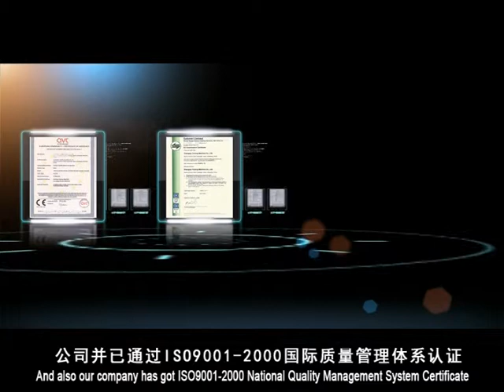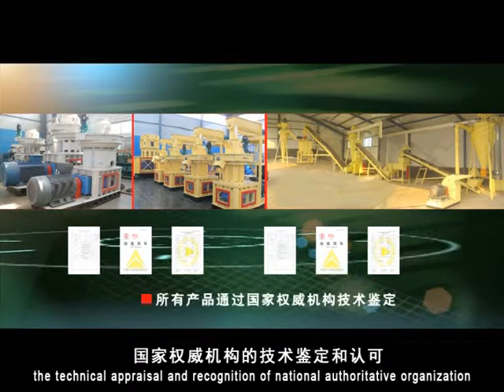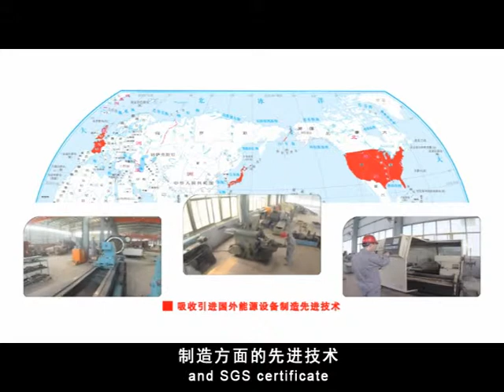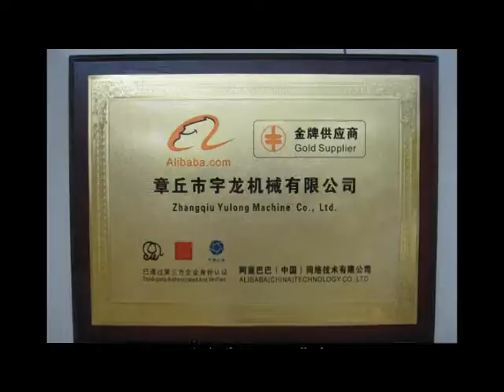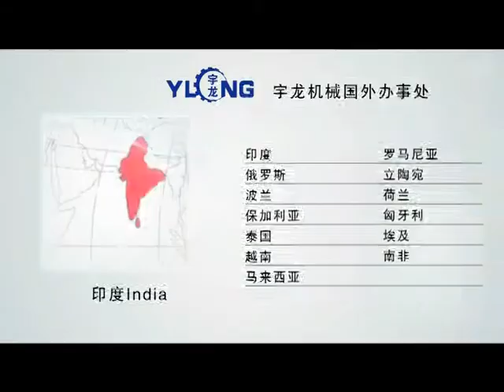Introduction for our company (Yulong Machinery Company)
This video introduces all aspects of our company includes, production workshop, technical department, logistics department, sales department, customer service department. Our company specializing in R & D and production in one. we have 15 years   in biomass energy, animal feed, organic fertilizer industry. have the rich experience.
Grace Yuan
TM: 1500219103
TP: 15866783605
Skype: grace.yuanluck
Jinan Xucheng Import&Export CO., LTD